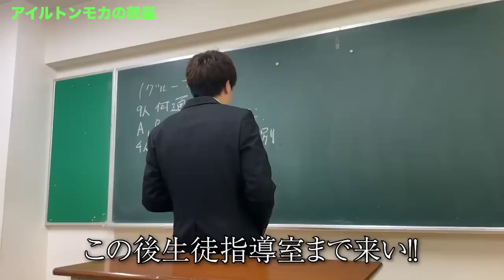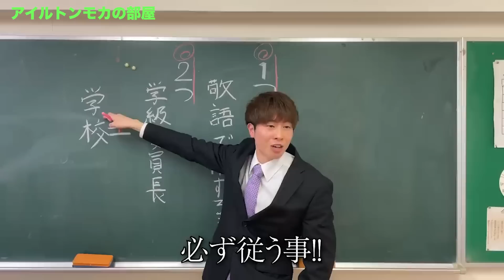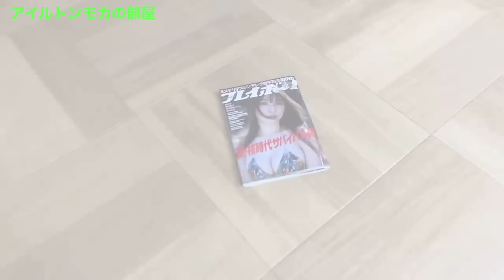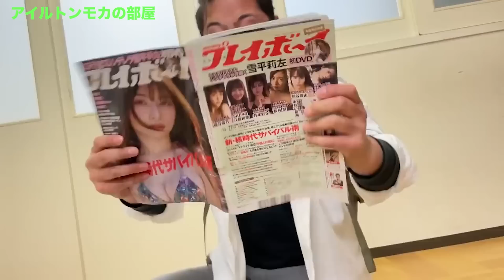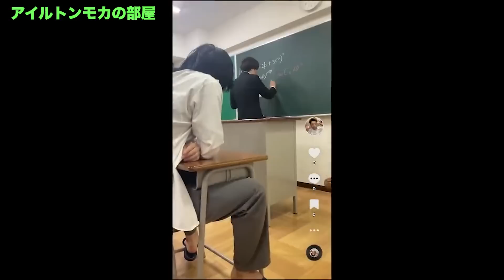授業中一番前の席で堂々とプレステをする陰キャになりすます不良がヤバすぎるwwww【アイルトンモカ】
今回切り抜いた動画の本編はこちら↓
【ハズレ回確定!?】本当は不良なのに陰キャになりすます高校生の日常【コントVol.98】

=メンバーSNS=
【あつた】